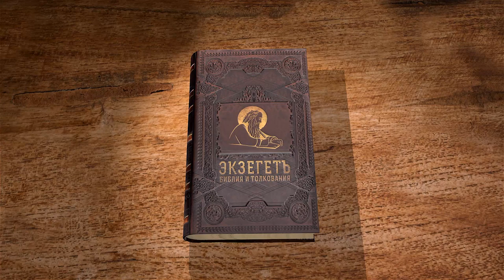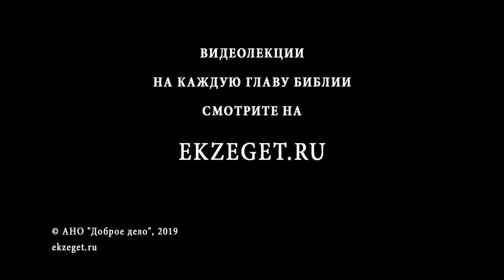2-я Маккавейская книга. Глава 10. Иуда Маккавей. Священник Григорий Геронимус. Библия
Продолжаем слушать цикл лекций священника Григория Геронимуса по 2-й Маккавейской книге. Читаем 10 главу.
Данная глава начинается с описания храма, который Иуда Маккавей и его соратники восстанавливают и разрушают языческие капища. Они совершают воскурение в храме и молятся Богу, чтобы больше их не постигла такая жестокая участь быть под язычниками, хотя приносят покаяние за свои грехи, понимая, почему они были в таком бедственном положении.
Несмотря на освобождение храма и возобновление богослужений, иудеи продолжают подвергаться набегам со стороны наследников Антиоха Епифана.
Иуда Маккавей и его собратья оказывают сопротивление идумеям и , молясь Богу, уничтожают врагов. Некоторые сторонники Иуды Маккавея предают его за деньги и он их казнит.
Иуда Маккавей подвергается нападению некого Тимофея, который уже потерпел от него поражение. У Тимофея огромное войско. Однако в ходе сражения с небе являются пять мужей, которые защищают Иуду Маккавея и его войско, а врагов обращают в бегство.
После победы Макаввеи благодарят Бога.